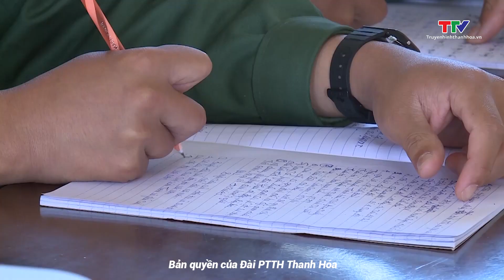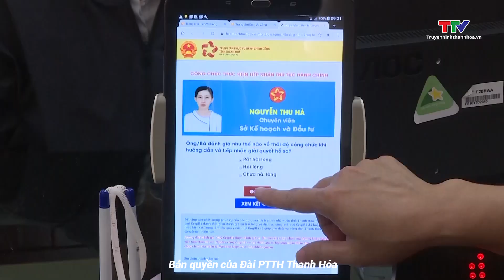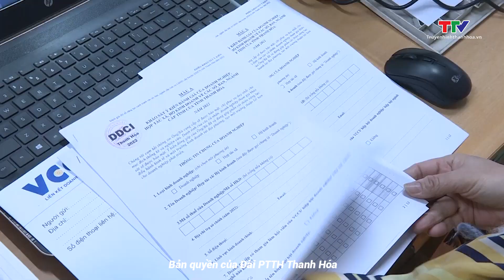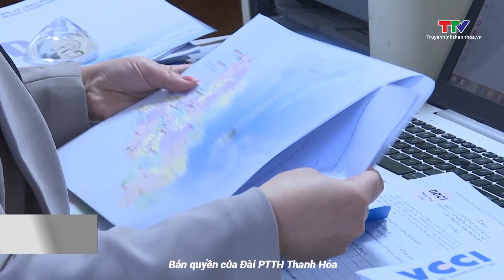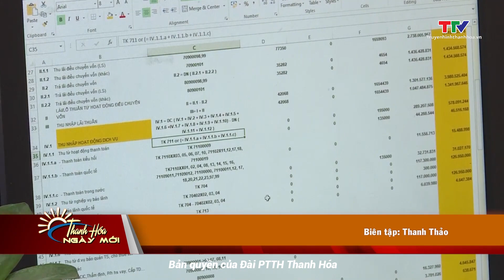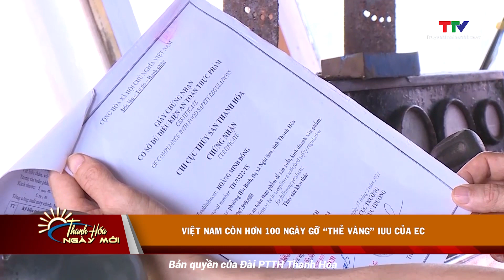Thanh Hóa ngày mới 3/3/2023